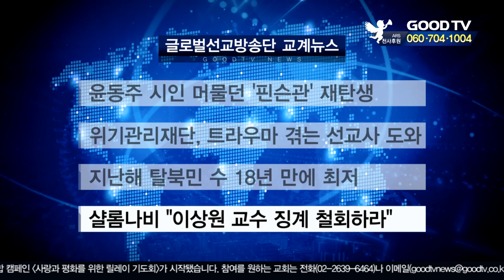글로벌선교방송단 교계뉴스 [GOODTV NEWS 20200128]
윤동주 시인 머물던 ‘핀슨관’, 재탄생
윤동주 시인이 입학 후 4년 간 머물며 시를 쓰고 독립을 꿈꿨던 연세대 ‘핀슨관’이 ‘윤동주 기념관’으로 재탄생했습니다. 3층 높이의 기념관 1층은 상설전시관으로 꾸며졌으며 2층은 윤동주 시인의 국내외 출판물과 후배 문인들의 작품이 전시됩니다. 시인의 유족들이 연세대에 기증한 유품을 비롯해 시인의 육필원고도 전시될 예정입니다. 기념관은 시설을 보완해 3월부터 일반에 공개됩니다.

위기관리재단, 트라우마 겪는 선교사 도와
한국위기관리재단은 트라우마로 고통을 호소하는 선교사들을 돕는 위기대응훈련을 오는 4월 가평 필그림하우스에서 진행합니다. 위기대응훈련은 선교사 주변 동료들을 ‘동료 위기대응자’로 훈련하는 프로그램입니다. 성경적 토대 위에서 트라우마를 겪는 이들에게 어떤 도움을 줄 수 있는지를 알려주며 실습하는 시간을 갖습니다. 효과적인 위기대응자가 될 수 있도록 정보 수집과 평가, 듣기, 도움이 되는 방식으로 반응하기 등의 기술도 제시할 예정입니다.

지난해 탈북민 수 18년 만에 최저
지난해 우리나라에 입국한 탈북민 수는 모두 1,047명으로 2001년 이후 18년 만에 최저를 기록한것으로 나타났습니다. 통일부에 따르면 지난해 국내 입국 탈북민 수는 1분기 229명, 2분기 320명, 3분기 226명, 4분기 272명입니다. 국내 탈북민 수는 2000년 이후 2,914명까지 꾸준히 증가하다 김정은 정권이 들어선 2012년부턴 1,100명에서 1,500명 선으로 줄었습니다. 탈북민에 대한 북중 접경 지역의 감시 활동 강화 등이 원인으로 꼽히고 있습니다.

샬롬나비 “이상원 교수 징계 철회하라”
샬롬을 꿈꾸는 나비행동이 논평을 통해 이상원 교수를 징계하려는 총신대 당국의 결의를 철회할 것을 촉구했습니다. 샬롬나비는 논평에서 “이상원 교수의 강의는 기독교 윤리에 입각해서 신중하고 인격적으로 이뤄진 것”이라며 “창조 계시와 성윤리를 파괴하는 동성애와 동성간 성행위의 위험성을 설명한 것을 성희롱이라고 매도하는 것은 명예훼손과 다를 바 없다”고 규탄했습니다. 이어 “한국교회는 동성애 독재로부터 신앙의 자유를 수호하고 반기독교적 젠더리즘 세력으로부터 차세대를 지켜야 한다”고 강조했습니다.

● 월 ~ 목요일 21:30                                ● 금요일 21:30
● 화 ~ 금요일 06:00                                ● 토요일 06:00
● 화 ~ 금요일 14:00                                ● 토요일 14:00

* 시청방법

- 위성TV: KT 스카이라이프 193번